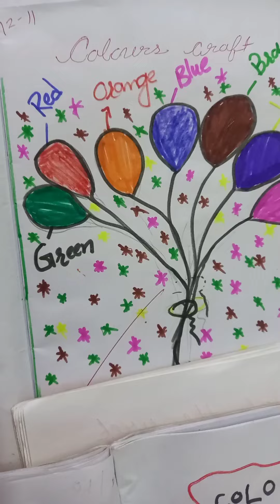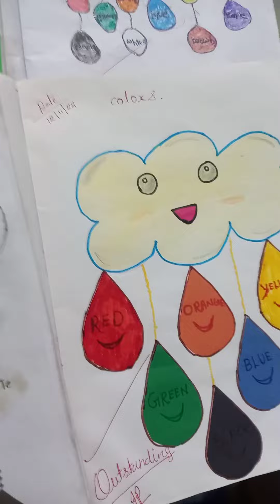Colours Craft Project Ideas🔴🟠🟡🟢🔵🟣🟤⚪⚫Colour Names Craft🟥🟧🟨🟩🟦🟪🟫⬛Colours Craft Activity@Unique Learn💯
Colours Craft Project Ideas🔴🟠🟡🟢🔵🟣🟤⚪⚫

Colour Names Craft🟥🟧🟨🟩🟦🟪🟫⬛

Colours Craft Activity@Unique Learn💯

@Unique Learn🔻🔺️🔹️🔷️🔷️🔶️